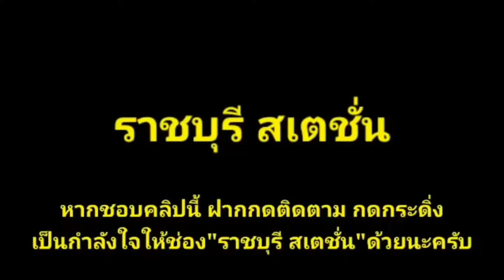Ep.325 ด่วนพิเศษทักษิณ 38 ผ่านชุมทางหนองปลาดุก